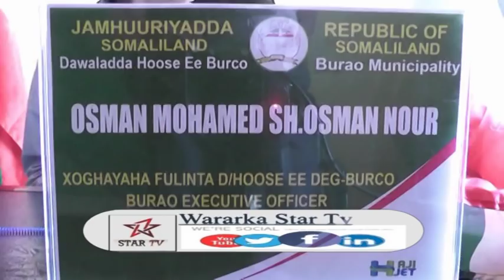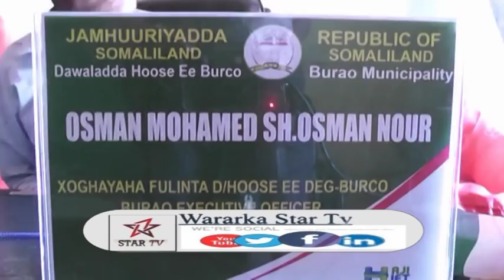DAAWO: DAWLADDA HOOSE EE BURCO OO GO'AAN ADAG KASOO SAARTAY IIBKA XABAALAHA BURCO